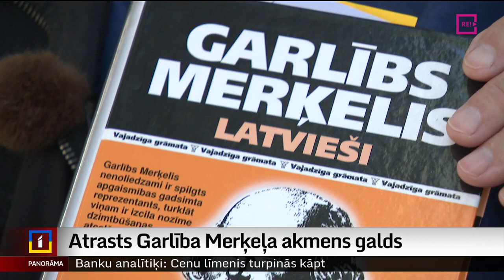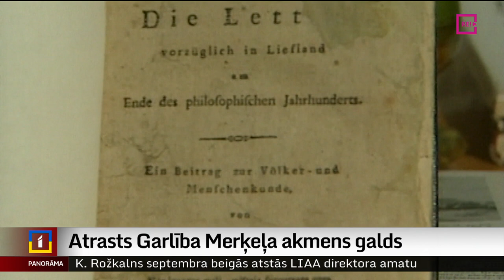Atrasts Garlība Merķeļa akmens galds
Kultūrvēsturisks atradums, kas satricinājis filologu aprindas. Cēsu novada Annas muižas apkārtnē atrasts akmens galds, pie kura pirms vairāk nekā 220mit gadiem vācbaltiešu rakstnieks Garlībs Merķelis sarakstījis savu nozīmīgāko apcerējumu “Latvieši”. To 1796. gadā izdeva Leipcigā. Tematu turpina Judīte Čunka.